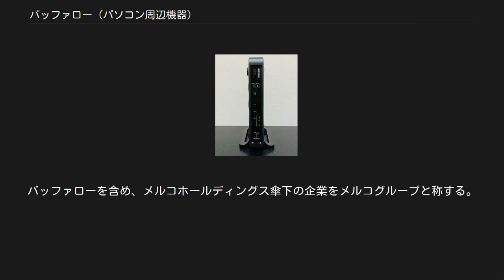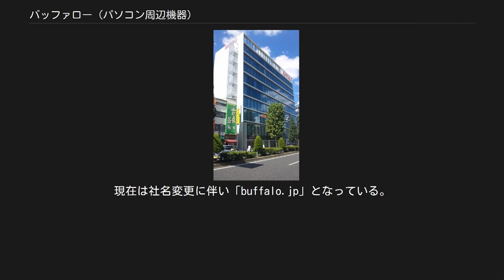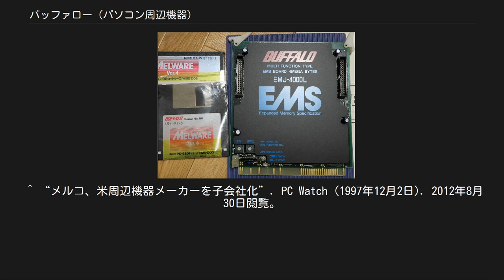バッファロー (パソコン周辺機器)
メルコホールディングス 」 バッファロー (パソコン周辺機器) 株式会社バッファロー（英名：BUFFALO INC.）は、愛知県名古屋市に本社を置く、1975年（昭和50年）創業のパソコン周辺機器メーカー。
2016年3月期時点の売上高は676億66百万円である。
旧社名：株式会社メルコ。
 パソコン用メモリ、ストレージ、ネットワーク、マウス、キーボードなどを柱とする。
 アイ・オー・データ機器、エレコムと激しいシェア争いをしている。
BCN Award 2009では、関連会社であるバッファローコクヨサプライとしての入賞を含み、外付けハードディスクドライブ・内蔵ハードディスクドライブ・記録型DVDドライブ・カードリーダ（バッファローコクヨサプライ）・拡張インターフェース・USBメモリ・プリントサーバ・LANカード・HUB・ルータ・無線LAN・PCカメラ（バッファローコクヨサプライ）・IP通信関連機器（バッファローコクヨサプライ）の13品目において1位を獲得しトップシェアを持つ。
 2003年（平成15年）10月、「株式会社バッファロー」へ商号変更し社名とブランド名を統一。
同時に持株会社として株式会社メルコホールディングスを設立、同社と株式交換し、その子会社となった。
バッファローを含め、メルコホールディングス傘下の企業をメルコグループと称する。
 玄人志向ブランドで販売されているPC上級者向け製品の中には、バッファローブランドの製品と共通や色違いのパーツを使用している物が少なからず見られるが、こちらの販売元は同グループのCFD販売である。
 メルコホールディングスグループは2006年（平成18年）現在、創業者の牧一族が主要株主であり、ドメイン名"melco.co.jp"を現在保有する広告会社のアイプラネットや同社が所属する三菱電機(MELCO)グループとの直接の関係はない。
 Portable Wi-Fi IPSec VPN対応有線ルーター（法人向け） PC-9800シリーズ用EMSメモリボードとMELWARE 旧社名は創業者である牧誠にちなみ、「牧技術研究所」の英文頭文字の組み合わせに由来している (Maki Engineering Laboratory COmpany)。
なお、"MELCO"、「メルコ」は三菱電機の英文社名に由来する略称 (Mitsubishi ELectric COrporation) でもある。
このため、ドメイン名"melco.co.jp"は三菱電機が先に取得しており、"melcoinc.co.jp"とした。
現在は社名変更に伴い「buffalo.jp」となっている。
 現在の社名はプリンター関連の周辺機器であるプリンタバッファの製品名を公募した際に採用された「バッファ郎」に由来する。
 メルコの時代の同社製の拡張カードの基板には、ブランド名と製品名が印刷された黒いシートが、部品を覆い隠すように貼り付けられていた。
 ^ a b c d e f “会社のプロフィール : 会社概要”. 株式会社バッファロー. 2017年12月4日閲覧。
 ^ a b c d e f “メルコホールディングス 有価証券報告書－第31期(平成28年4月1日－平成29年3月31日)”. EDINET. 2017年12月4日閲覧。
 ^  ^ BCN Award 2009 ^  ^ “メルコ、東証・名証一部上場”. PC Watch (1996年9月2日). 2012年5月9日閲覧。
 ^ “メルコ、米周辺機器メーカーを子会社化”. PC Watch (1997年12月2日). 2012年8月30日閲覧。
 ^ “吸収合併公告 (PDF)”. 株式会社バッファロー (2017年11月9日). 2017年11月11日閲覧。
 ^ “吸収合併公告 (PDF)”. 株式会社バッファロー (2017年12月12日). 2017年12月17日閲覧。
 ^ a b 社名・ブランド|メルコホールディングス